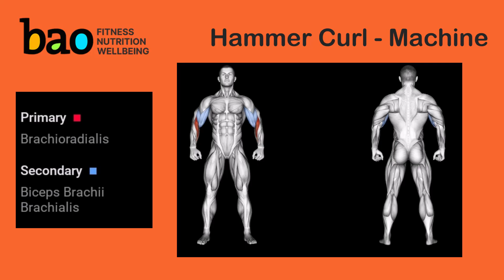exercise hammer curl machine